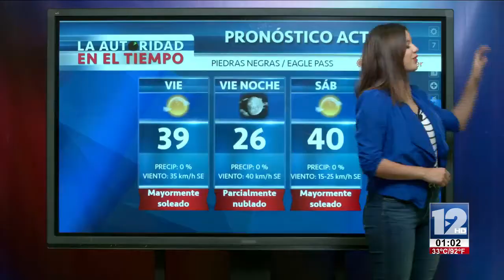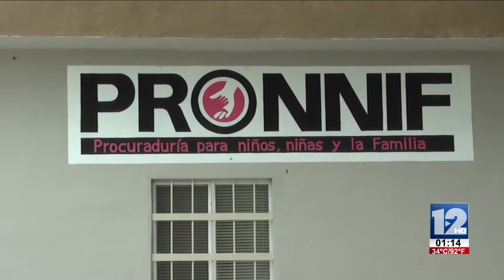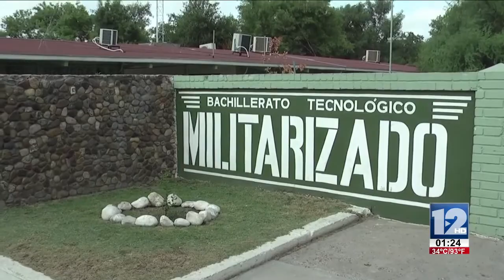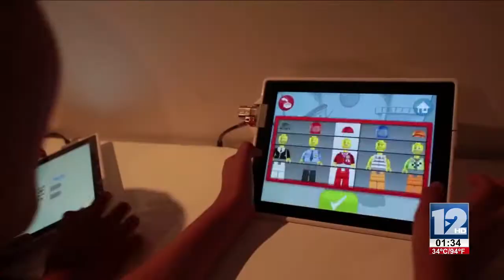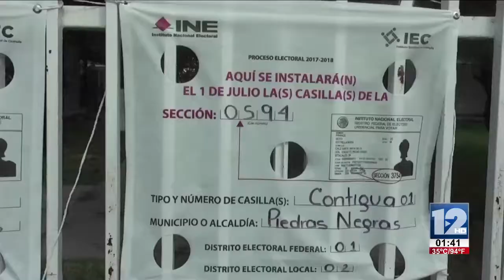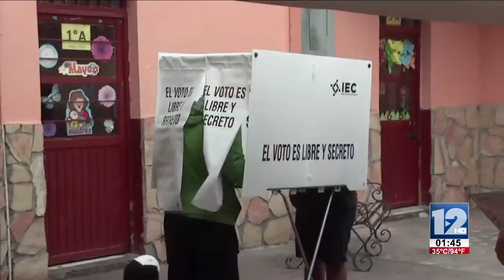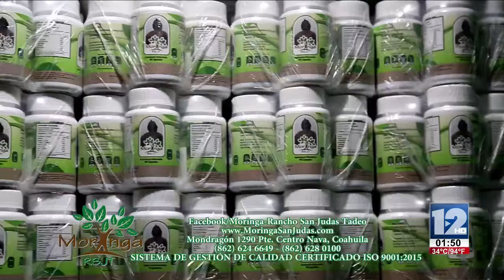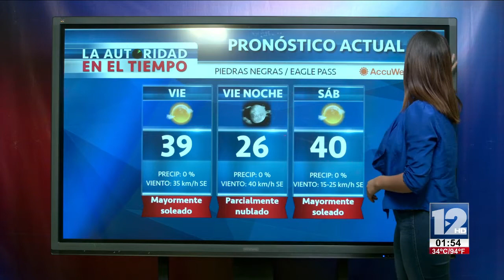TELEZÓCALO VESPERTINO│29 DE JUNIO 2018